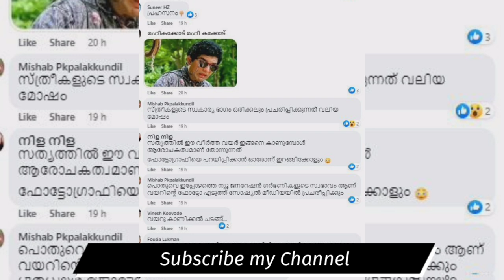ഇതേതോ കലാപ്രാവീണ്യം ഉള്ള കുഞ്ഞിന്റെ വരവാണ്| ഫോട്ടോഷൂട്ടിനെതിരെ വിമര്‍ശനം| Maternity Photoshoot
മെറ്റേണിറ്റി ഫോട്ടോഷൂട്ടാണ് ഇവര്‍ നടത്തിയിട്ടുള്ളത്. ഒരു അമ്മയുടെ കാത്തിരിപ്പിന്റെ അടയാളം
എന്ന തലക്കെട്ടോടു കൂടി രേഷ്മ മോഹനാണ് ചിത്രങ്ങള്‍ പോസ്റ്റ് ചെയ്തിരിക്കുന്നത്
Malayalam Filmy News
News Hub Malayalam Channel